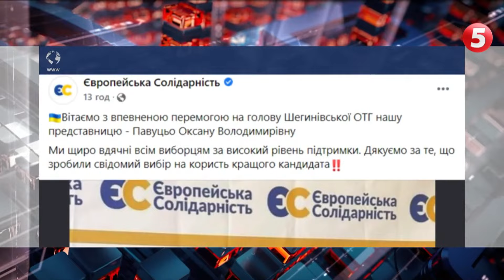Загрози спостерігачам та перерване засідання: ГМ "ОПОРА" зафіксувала низку порушень на виборах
На перемогу має працювати все і всі. А коли все і всі в одних руках — то це як перемога з усіма козирями в рукаві. Формально вона є, але  присмак, що не чесно  виграв — все одно лишається.  Принаймні у тих, хто  виконував роль спостерігачів. Бо ж прихильники того чи іншого кандидата ламатимуть списи і переходитимуть на особистості. На кшталт — ваш поганий, а ваш іще гірший. Але професійний погляд і на процес і на  результат допомагає  розуміти,  які виборчі  технології обкатуються, які інструменти  використовуються. Отже, Харків очікувано пішов за правою рукою покійного Геннадія Кернеса  Ігорем Тєрєховим. Друг Кернеса — Михайло Добкін — втратив електоральну підтримку, але обіцяє не здаватися і стежити  за виконанням обіцянок, які чинний керманич міста вже щедро роздав. У двох  мажоритарних округах, Херсоні та  Черкасах — перемогли  "Слуги". А тут  було все: адмінресурс у  всій красі,  видача бюлетЕнів  під чесне слово - що Іван — це Іван, а Меланка — це  Меланка, і традиційні перешкоди  роботі спостерігачів.